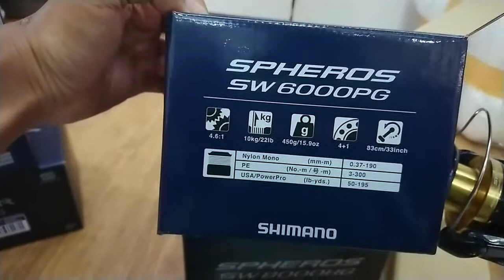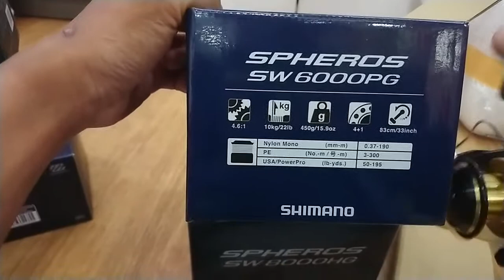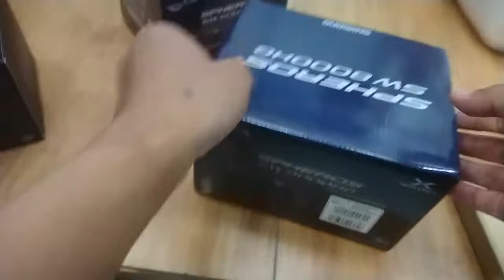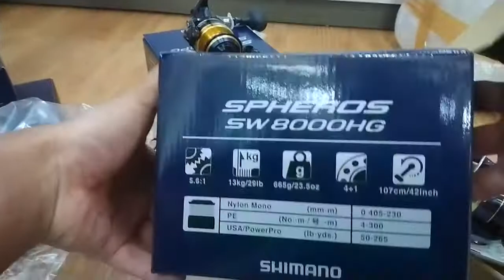UNBOXING SHIMANO SPHEROS SW 6000PG & 8000HG 2021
Sekilas ulasan tampilan reel SHIMANO spheros sw 2021

Utk pembelian bisa kontak wa 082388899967